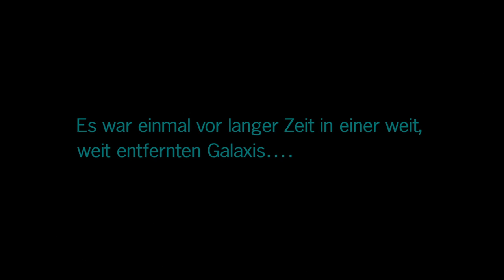Lets Play together LEGO® STAR WARS™: Das Erwachen der Macht part 10